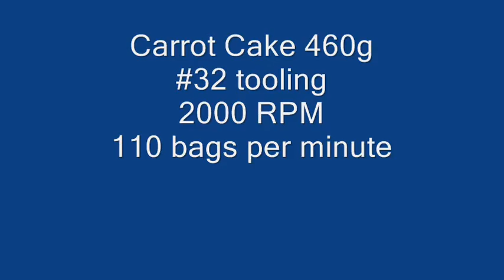Powder Fillers: Spee-Dee Auger Filler dispenses cake mix at 80 and 110 BPM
Servo driven powder filler on a continuous motion VFFS machine can fill cake mix into bags at 80-110 BPM. This auger filler features a horizontal infeed screw to maintain hopper head pressure and improve accuracy.  and see our full line of powder fillers & auger fillers,